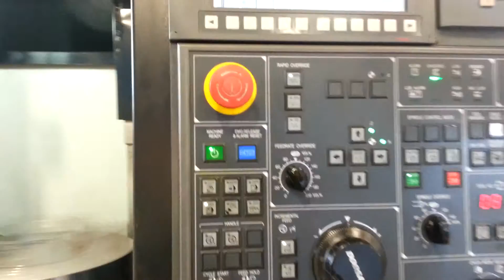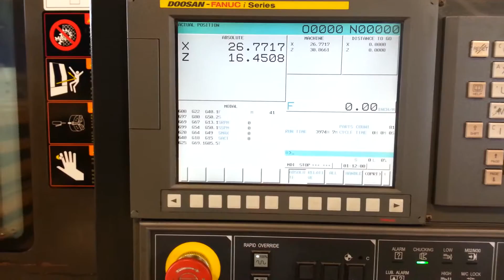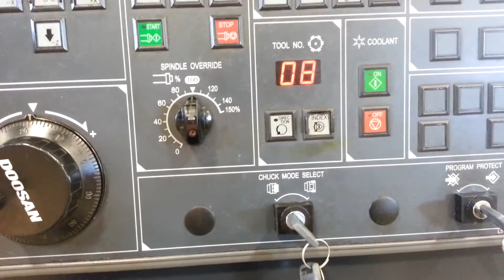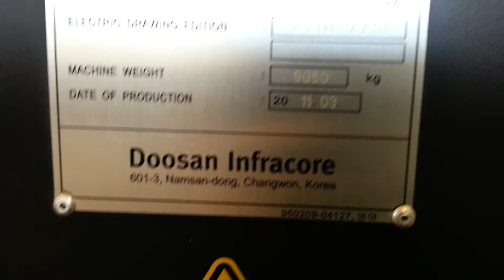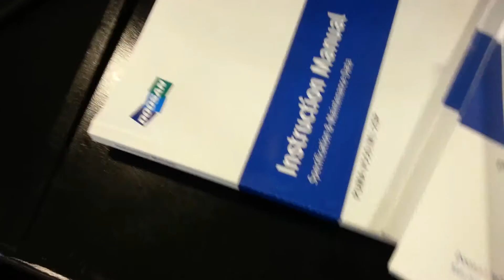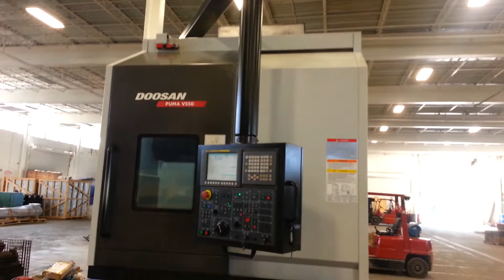Doosan Puma V550 for sale by Pride Machinery